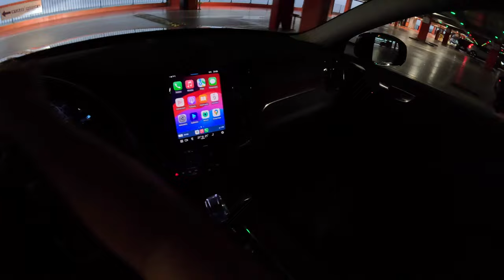NEW Volvo XC60 Night 🇸🇪 [2.0 T6 Plug-in Hybrid 350 HP] | POV Test Drive #2169 Joe Black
👉  Car: Volvo XC60 II 🇸🇪  Plug-In 2.0 T6 Twin Engine Plug-in Hybrid 350 HP AWD

0:00 Intro
0:09 Walk-around and interior
1:55 Casual driving
9:40 Highway
10:40 Casual driving

Engine: 2.0L Petrol (Gasolina) Plug-in Hybrid 4-cylinders
Displacement (cc): 1969
Power: 257 kW/350 hp
Torque: 350 Nm
Transmission: 8-speed automatic
Traction: AWD (All-Wheel Drive)

Acceleration (0–100 km/h): 5,9 s.
Acceleration (0–100 km/h) Joe : 5,6 s.
Acceleration 2 (0–100 km/h) Joe : 5,7 s.

Fuel Tank Capacity: 70L
Total Range: 3500 km
Weight: 2081 Kg
Cargo Space: 468 Liter
Model: 2024
Base Price: 68.990 EUR

Driver: Joe Black
Video: GoPro Hero 12 Black
Edit: MacBook Pro / Final cut Pro X